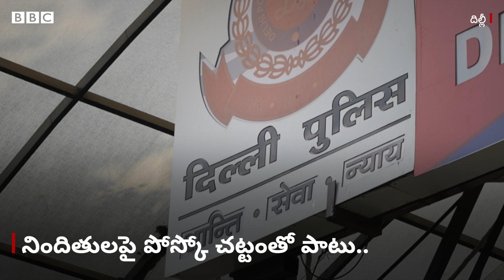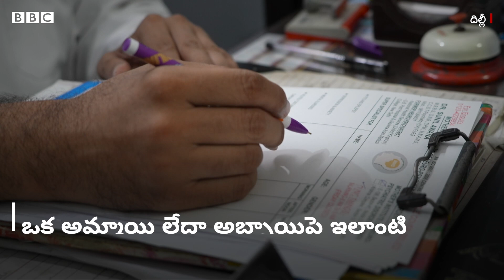Delhi: ‘‘అమ్మా నేను చెప్పేది వింటే నువ్వు కొడతావు, నీకు చెప్తే వాళ్లు కొడతారు’’ | BBC Telugu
దిల్లీలో ముగ్గురు యువకులు ఒక బాలుడిని తీవ్రంగా కొట్టి, హింసించి అత్యాచారం చేసిన ఘటన సంచలనంగా మారింది. ఇప్పటికే ఈ కేసులో ఇద్దరు నిందితుల్ని పోలీసులు అరెస్ట్ చేశారు.